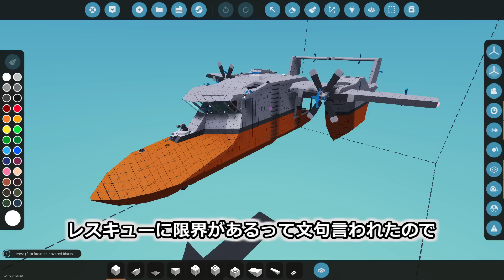【Stormworks】そんなに僕たちの力が見たいのか！ ビルドアンドレスキュー【ゆっくり実況】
なんということをしてくれたのでしょう！
悲劇的ビフォーアフター！
海難救助用VTOLが対潜対艦能力マシマシの潜水艦絶対処すマンに！
念願のディッピングソナー搭載機がロールアウト！

アスロックのパラシュートはロマン。

BGM　ゲーム内BGM および Youtubeオーディオライブラリから抜粋
効果音 ・魔王魂様 ・効果音ラボ様 他
フォント ・851フォントシリーズ・よく飛ばない鳥（マルセ様）・たぬき油性マジック（たぬき侍様）・ふぉんとな様・源界明朝・装甲明朝・瀬戸フォント 他